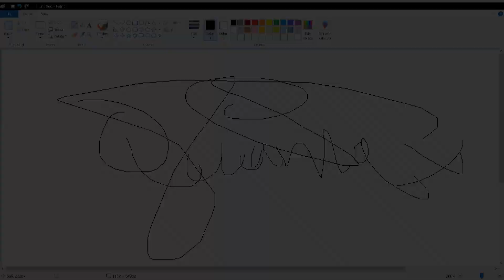SpongeBob Anime Ep #1 Bubble Bass Arc Reaction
Wassup y'all Quamax aka Qua and today we'll be reacting to SpongeBob Anime Ep #1 Bubble Bass Arc!

~EASY~
Ronald Burrowes
TeeJayy Plays
Mr. Milkburn
KB Z
Muustache
Taunce

~MEDIUM~
GioGets Guap

~HARD~
~BRUTAL~
~INSANITY~